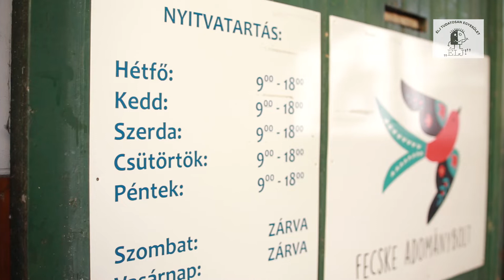Élj Tudatosan Egyesület kecskeméti munkája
Ez a video mutatja be az Élj Tudatosan Egyesület kecskeméti munkáját, amit az oda költöztetett családok között végez, és a helyi adománybolt működését.